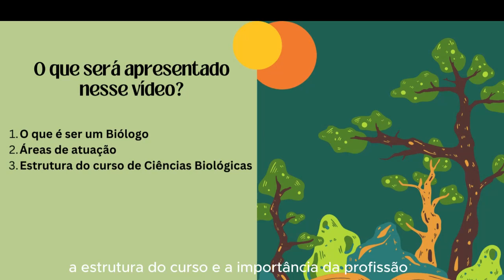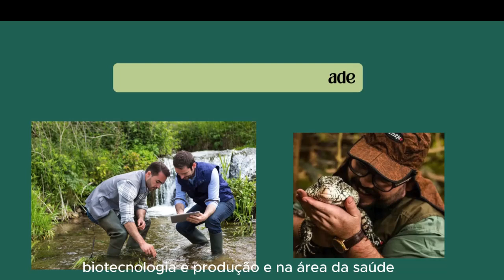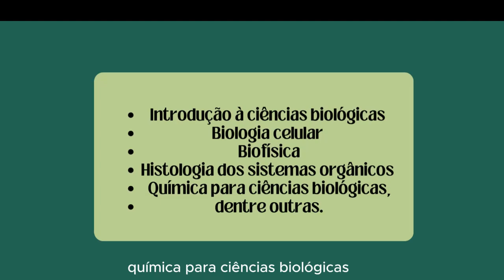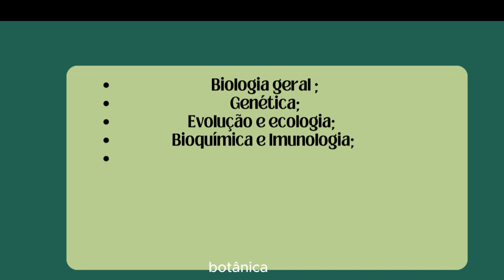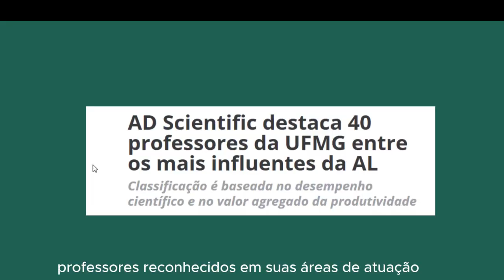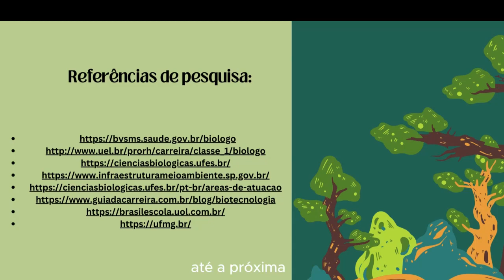CONCURSO DE VÍDEOS - Introdução às Ciências Biológicas 2024/1 - Grupo C - Noturno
Está chegando no curso de Ciências Biológicas do ICB UFMG no primeiro semestre de 2024? Fica tranquilo(a)! Os estudantes que ingressaram no primeiro semestre te dão as boas-vindas com uma série de vídeos produzidos para a disciplina de Introdução às Ciências Biológicas. Nesse trabalho, eles explicam o que é Biológia, áreas de atuação do biólogo e estrutura do curso.